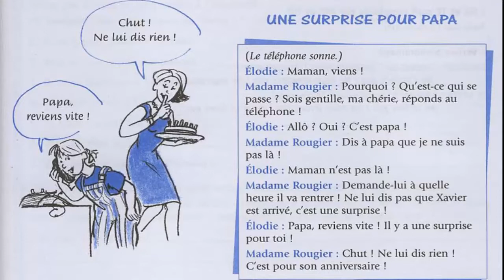Dialogue in french 25